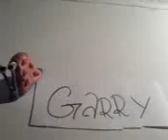Sponge bob square pants-whole of theme!